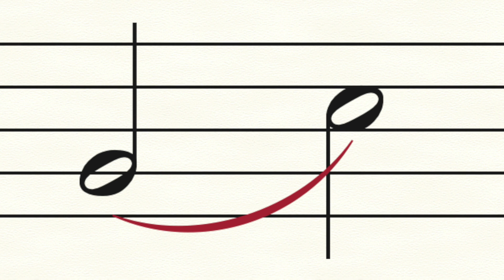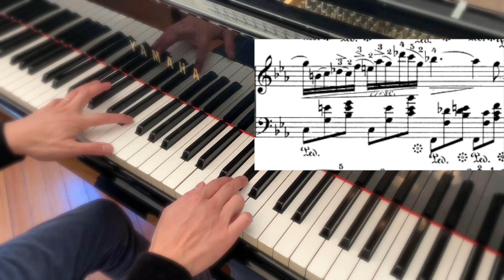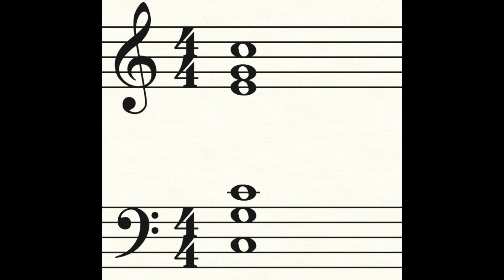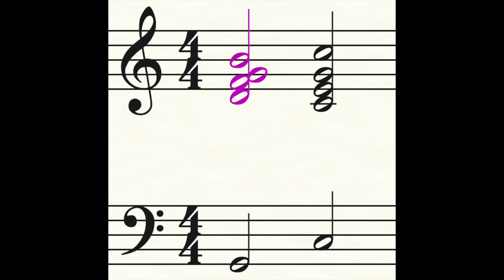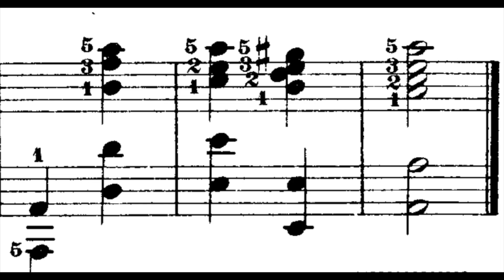【ピアノレッスン】独学では知り得なかったピアノの奏法３選【初心者】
皆様のご支援を力に変えて頑張ります！

ビデオレッスン：＄３５／３０分で承ります。

こんにちは！ぴあの男爵です。
このチャンネルではピアノの練習法を主なコンテンツとしてお届けします。